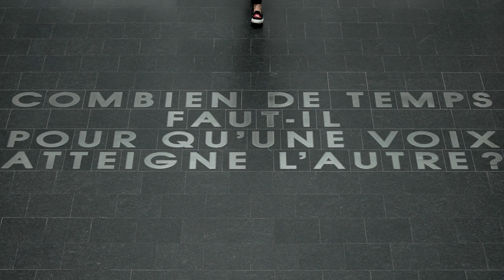« Combien de temps… » avec la commissaire | “How long does it take...” with the curator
Comment se prépare une exposition en temps de pandémie? Que signifie ce titre intrigant? De l'origine du projet à sa réalisation, Mary-Dailey Desmarais, conservatrice en chef du Musée, nous dévoile les dessous de cette exposition hors-norme.

Explorant le thème de la voix humaine (réelle et métaphorique), l'exposition phare de l'automne « Combien de temps faut-il pour qu'une voix atteigne l'autre ? » met en lumière des œuvres majeures de la collection du Musée, de nouvelles acquisitions et des prêts importants. Son parcours, qui traverse les siècles et les cultures, fait dialoguer plus de 30 artistes – des maîtres anciens aux artistes contemporains –, tels que Rebecca Belmore, Geneviève Cadieux, Janet Cardiff, Charles Gagnon, Yves Gaucher, Betty Goodwin, Shilpa Gupta, Rembrandt Harmensz. van Rijn, Nadia Myre, Niap (Nancy Saunders), Jusepe de Ribera et Auguste Rodin.

« Combien de temps faut-il pour qu’une voix atteigne l’autre? »
Jusqu'au 13 février 2022

How does one mount an exhibition in pandemic times? What is the meaning behind its intriguing title? From the spark that originated the project to its ultimate realization, Mary-Dailey Desmarais, Chief Curator at the Museum, shares all that went into this extraordinary exhibition.

Exploring the theme of the human voice (physically and metaphorically), this fall's main attraction, "How long does it take for one voice to reach another?", highlights major works from the Museum's collection, new acquisitions and important loans. Spanning multiple centuries and cultures, the exhibition will set over 30 artists – from Old Masters to Contemporary creators - in dialogue with one another: Rebecca Belmore, Geneviève Cadieux, Janet Cardiff, Charles Gagnon, Yves Gaucher, Betty Goodwin, Shilpa Gupta, Rembrandt Harmensz. van Rijn, Nadia Myre, Niap (Nancy Saunders), Jusepe de Ribera and Auguste Rodin.

“How long does it take for one voice to reach another?”
Until February 13, 2022